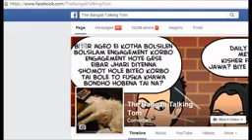MAKE JOKE OFF - BANGALI VERSION